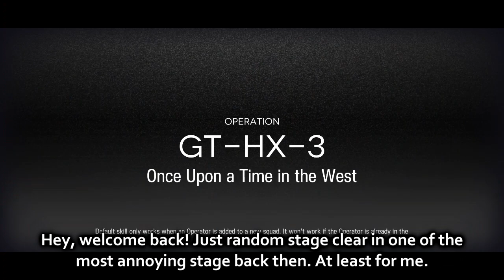GT-HX-3 3-OP Clear with Blue Poison~ | Arknights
feels good~
Outro : Ava#1250 from discord
Thumbnail : my anon friend
Patron :

• Nicholas
• Chawklate
• LaggingEveryDay
• seragnel
• Mukkura